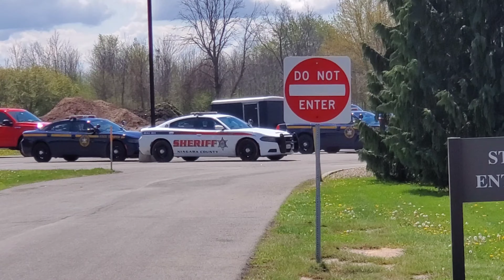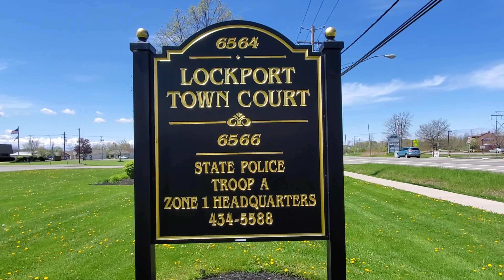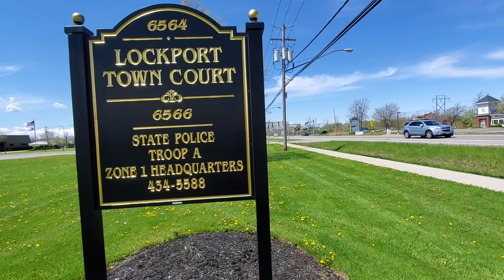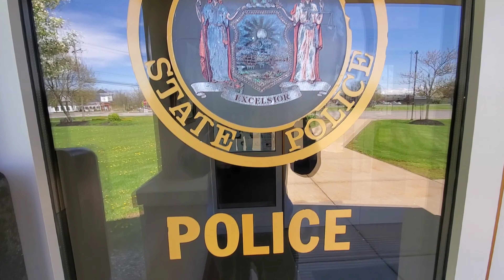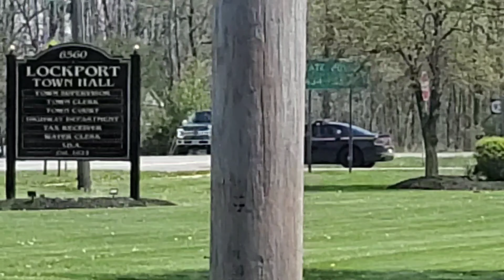NYS Troopers Lockport First Amendment Audit, Stalked me for 35 min. an 2 miles!!!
This is a first amendment audit performed on the state troopers barracks in Lockport and Niagara barracks in Niagara County.   The 1st part of the video is in Lockport I made some video and the trooper tried to talk to me but I just ignored him and walked away.  But when I showed up at the 2nd trooper barracks in Niagara  They had to come out in person and talk to me because they knew I was at the last one. I told him I was taking pictures and that I don't answer questions. As I left they followed me for 2 miles about 35 minutes playing tag keeping one Trooper car in front of me and one behind me driving by chirping their horns an sirens and following me.

If you want to support AEC you can on